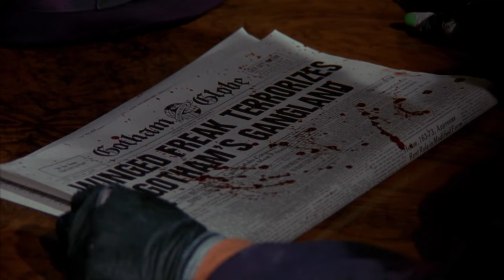Tim Burton’s Batman Gets Modern-Day Trailer Recut of 1989 Classic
In this video we’ll walk you through:
Tim Burton’s 1989 Batman movie is a classic in the world of comic book films. Now DC has shared a modern-day version of the trailer, reimagining the film as it would be marketed in 2023.

TIMESTAMPS :
00:00 Intro
00:06 Tim Burton’s Batman Gets Modern-Day Trailer
01:55 Tim Burton’s Batman Gets Modern-Day Synopsis
The new Batman trailer essentially acts as any modern-day film trailer, complete with orchestral music and some scenes showcasing Micheal Keaton’s Batman and Bruce Wayne. The new trailer also showcases more of Jack Nicholson’s Joker, as well as some of the more action-packed moments of the film.

Released in 1989, Batman was the first installment of Warner Bros. Discovery’s initial Batman film series and was directed by Tim Burton. The film starred Michael Keaton as Batman/Bruce Wayne, Jack Nicholson as the Joker, Kim Basinger as Vicki Vale, Robert Wuhl as Alexander Knox, and Pat Hingle as Commissioner Gordon, to name a few.

The film was a massive success for Warner Bros. Discovery, and a trio of films (Batman Returns, Batman Forever, and Batman & Robin) followed. Batman‘s success is also often seen as the catalyst for much of the superhero boom of the 1990s, including leading to the development of the highly successful Batman: The Animated Series, which in turn led to the DC Animated Universe.